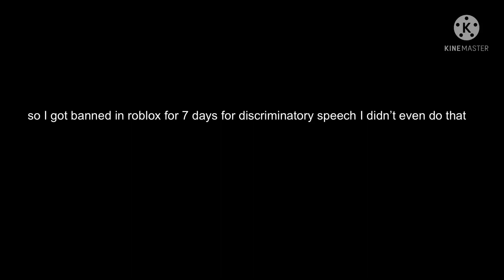read desc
I DID NOT DO ANY OF THIS I WILL PLAYING WITH MY FRIEND BACON_LEADER THEN I GOT DISCONNECTED BY SAME ACCOUNT LAUNCHED THEN THAT CAME UP PLEASE HELP ME WITH THIS AND IT WOULD LET ME REACTIVATE IN 8:28 OF OCTOBER 28 NOW BYE.